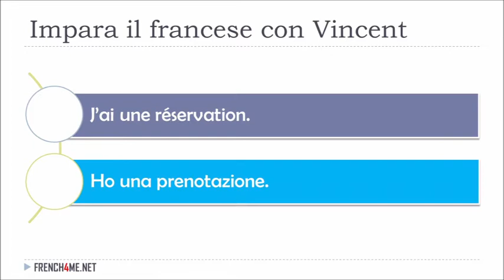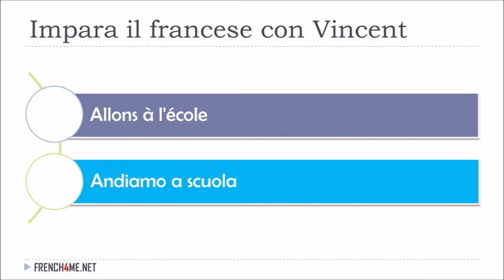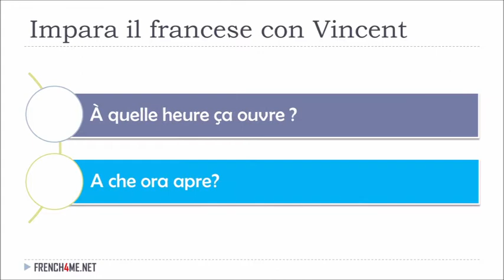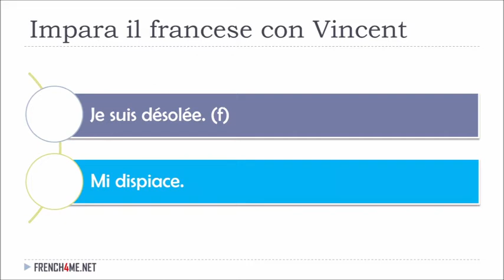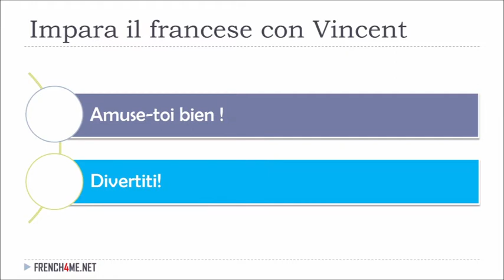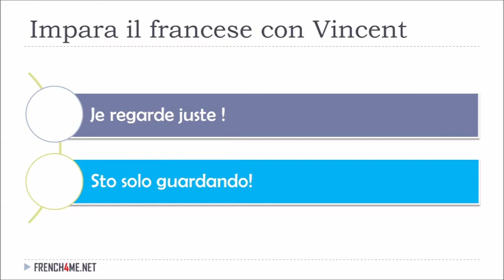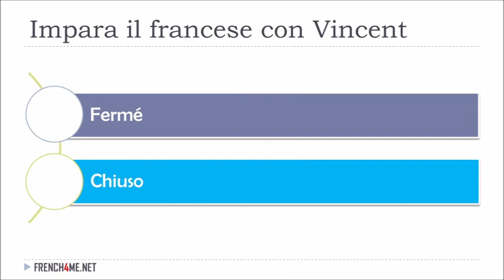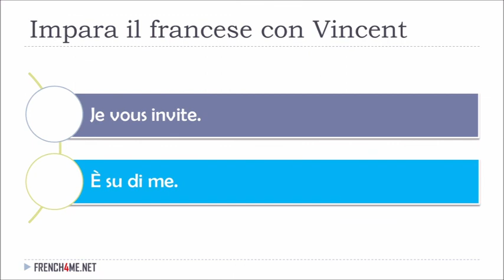Imparare il francese con Vincent # 288